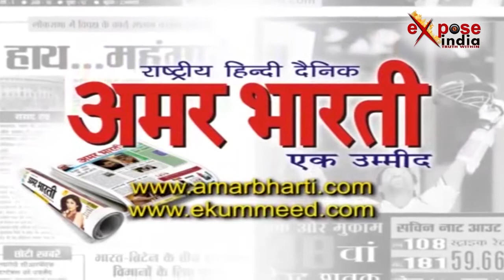फिरोजाबाद में चोर ने दिखाई हाथ की सफाई, बाइक सहित नकदी ले उड़ा चोर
फ़िरोज़ाबाद में चोरो के हौसले कितने बुलंद है यह इस बात से साबित होता है... कि 2 लोगों के रहते हुए भी चोर आसानी से सर्विस सेंटर में दाखिल होता है... और 12 हजार रुपए और मोटर साइकिल चुरा कर ले गया...लेकिन सर्विस सेंटर में सो रहे युवक को जरा सी भी भनक नहीं लगी...लेकिन चोरी की ये वारदात तीसरी आंख में कैद हो गयी... जिसमें चोर का चेहरा साफ देखा जा सकता है।